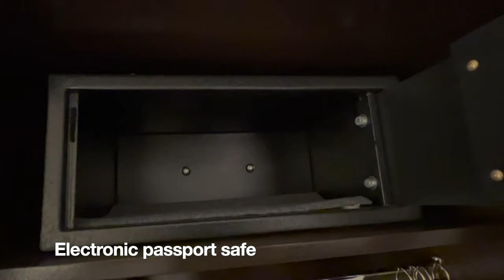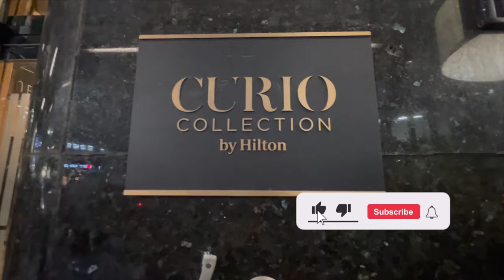Ultimate Hotel Martinique New York Hilton Review: Luxury, Charm & Great Location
Welcome to Take Off and Wander and our comprehensive hotel review of the exquisite Hotel Martinique in New York City!

Join us as we explore the enchanting blend of luxury, elegance, and historic charm that this iconic hotel has to offer. From its prime location near popular attractions to its world-class amenities and impeccable service, we'll take you on a virtual tour of this remarkable establishment. Get ready to discover the spacious (for New York standards) and beautifully designed rooms, indulge in the delectable dining options, and experience the exceptional hospitality that sets Hotel Martinique apart. Whether you're planning a leisurely getaway or a business trip, this video will provide you with all the insights and details you need to make an informed decision. Join us on this journey and let Hotel Martinique be your home away from home in the bustling heart of New York City.